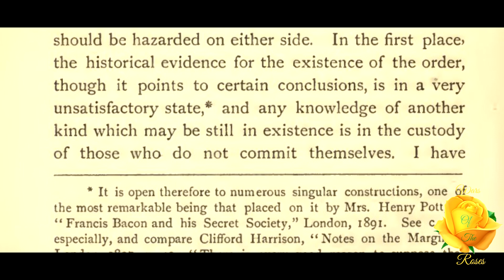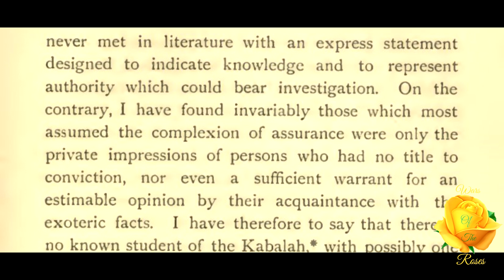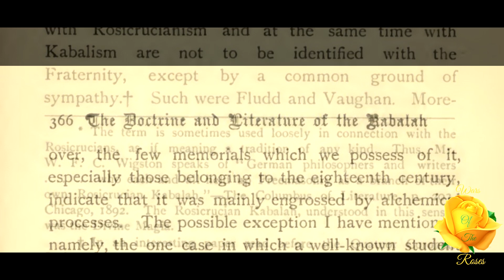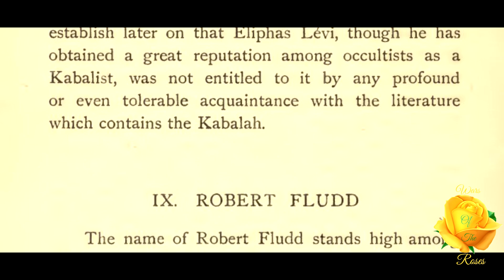The Rosicrucians: The Doctrine And Literature Of The Kabalah By Arthur Edward Waite 45/63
“Among many adventurous statements advanced concerning this mystic fraternity, we are not infrequently told that it gave a great impetus to the study of the Kabalah. This assertion is so far from being founded in any accessible fact, that one is tempted to rejoin that it gave no impetus to anything except a short-lived curiosity and a certain pleasant fantasia in romantic fiction. The truth is that no statement should be hazarded on either side.” This part 45 of 63,  The Rosicrucians, Book Severn Some Christian Students Of The Kabalah from The Doctrine And Literature Of The Kabalah By Arthur Edward Waite.

The Doctrine And Literature Of The Kabalah By Arthur Edward Waite